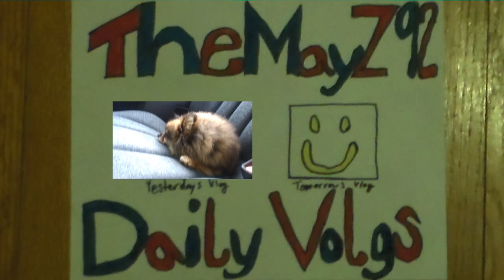ENJOYING MY NEW DECK